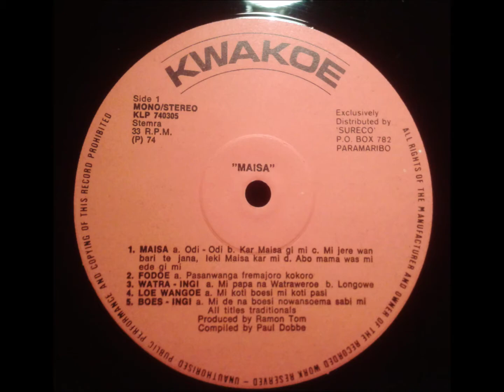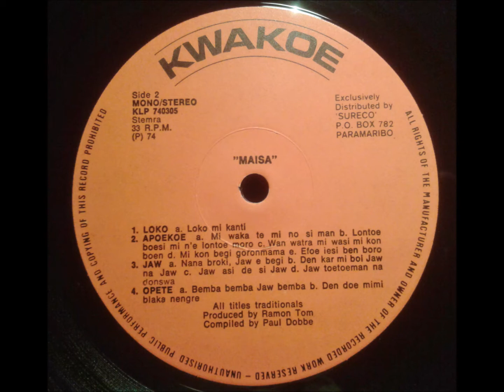Maisa_Maisa (Album) 1974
01-MAISA
Odi-Odi 00:00 Kar Maisa Gi Mi 02:43
Mi Jere Wan Bari Te Jana, Leki Maisa Kar Mi 06:39
Abo Mama Was Mi Ede Gi Mi 09:12
02-FODOE
Goema Mi Goema, A Boto D'e Kon De Dagwe De Naini 12:07
Pasanwanga Fremajoro Kokoro 16:18
03-WATRA-INGI
Mi Papa Na Watrawenoe 18:42
Longowe 22:00
04-LOEWANGOE
Mi Koti Boesi Mi Koti Pasi 24:47
05-BOES-INGI
Mi De Na Boesi Nowansoema Sabi Mi 27:03
06-LOKO
Loko Mi Kanti 30:43
07-APOEKOE
Mi Waka Te Mi No Si Man 34:17
Lontoe Boesi Mi N'e Lontoe Moro 37:11
Wan Watra Mi Wasi Mi Kon Boen 40:11 Mi Kon Begi Goronmama 42:31
Efoe Jesi Ben Boro 45:19
08-JAW
Nana Broki, Jaw E Begi 48:20 Den Kar Mi Boi, Jaw Na Jaw 50:30
Jaw Asi De Si Jaw 52:17 Jaw Toetoeman Na Donswa 54:35
09-OPETE
Bemba Bemba Jaw Bemba 56:05
Den Doe Mi Mi Blaka Nengre 58:17

Zangers: Emma Mais, Jacqueline Oosterwolde, Gertrude Lesante, Richel Esajas-Williams, Estel Williams, Edwin Grootfaam, Johan Antonius, Rhenus Goedhart.
Drummers: Frans Blokland, Henny Welles.